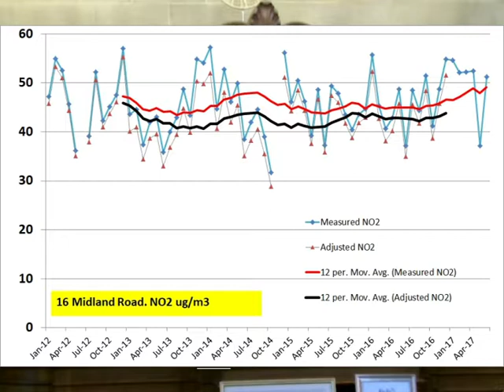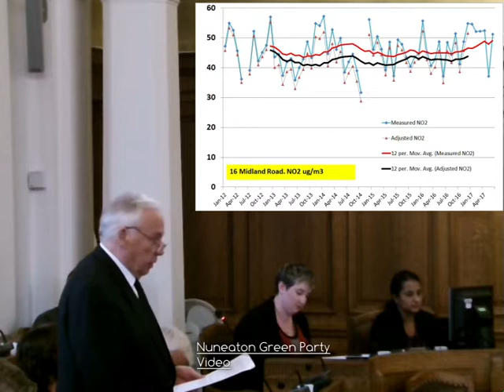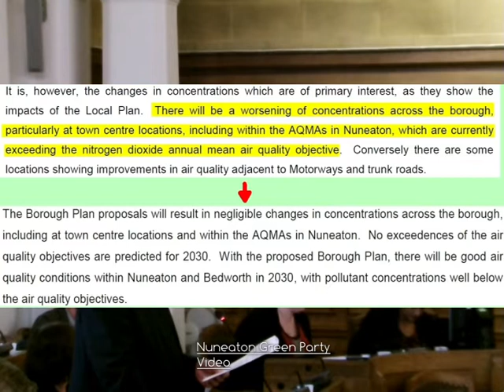2017 September - NBBC full council Air Quality question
Michele Kondakor (my wife) ask about the refusal to restart full air quality monitoring after NO2 pollution gets worse again in 2016.

These views are made in a personal capacity and not as a councillor.